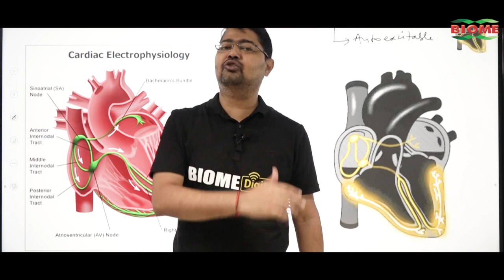Patna पहुंचते ही CM पर खूब बरसे Chirag, बोले विपक्ष क्यों आये Nitish के साथ, क्या है वो..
Other Trending Videos:

1.फूलने से पहले फिस्स हो गया Nitish का गुब्बारा, देश में विपक्षी एकता की हवा निकल गयी..

2.JDU MLC Sanjeev Kumar ने खोली पोल, Nitish के IAS Pratyaya Amrit के कारण गिरा पुल | Bihar News

3.Nitish को नहीं याद अपनी ही पार्टी के राष्ट्रीय अध्यक्ष Lalan Singh का नाम, देखिए कैसे याद करने लगे |